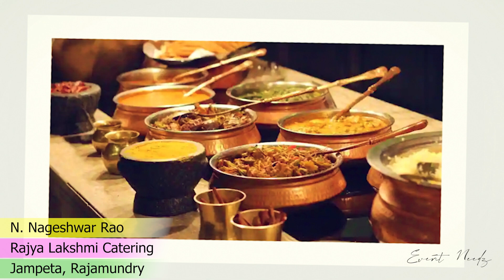Rajya Lakshmi Catering | Caterer in Jampeta, Rajamundry | Event Needz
Name: N. Nageshwar Rao